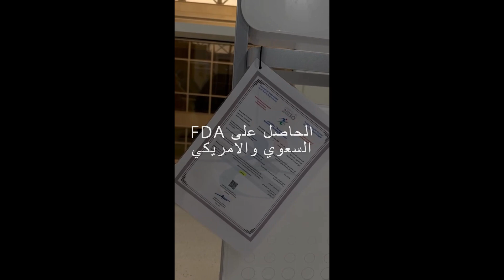نبارك لعيادة كوزمولاين افتتاح المركز الجديد و تجهيزه بأحدث الاجهزة من شركة بيونكس ميديكال الطبية VIVACE Hydrabeauty Lucas excimer yellow laser